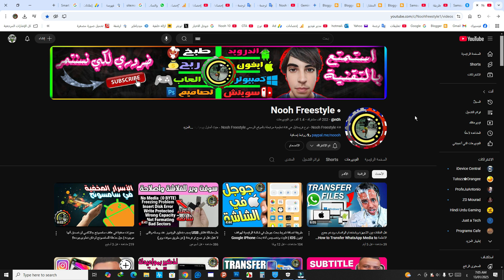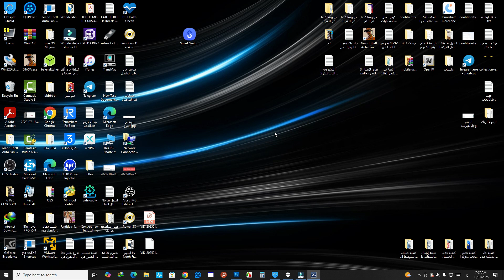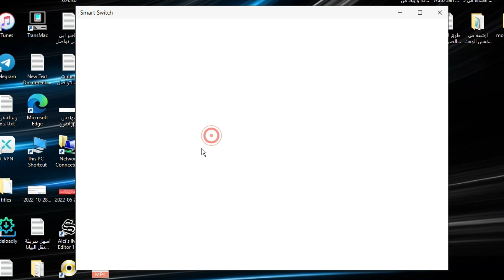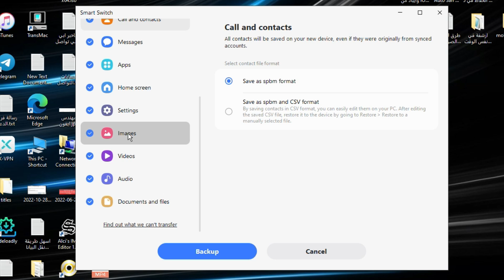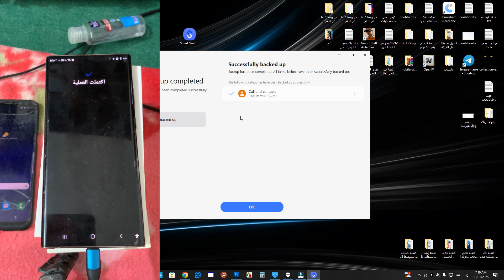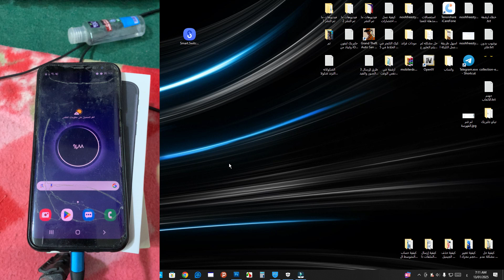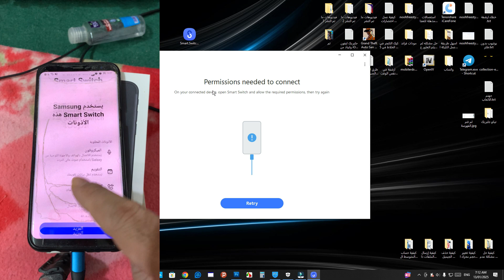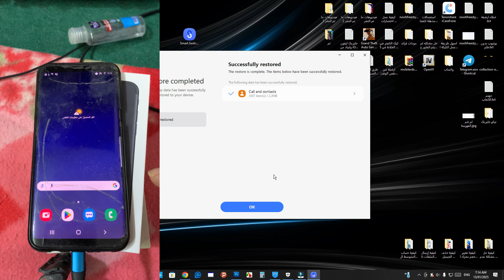برنامج رسمي من سامسونج لعمل نسخة احتياطية لهاتفك واستعادتها على الكمبيوتر ويندوز وماك (Smart Switch)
قل سامسونج: حل شامل لنقل بياناتك بين أجهزة سامسونج والكمبيوتر.
الفيديو التعلمي الكاملة لطريقة استخدام Smart Switch لعمل نسخ احطياتي للبيانات وكيفية استعادتها بواسطة الكمبيوتر
لا تخف من فقدان بياناتك في الهاتف! استخدم Smart Switch لنسخها احتياطيًا على الحاسوب
Samsung Smart Switch: Easy Phone Backup and Restore
نسخ احتياطي سامسونج: البرنامج الرسمي لعمل نسخ احتياطية واستعادتها لأجهزة سامسونج.
مساعد سامسونج: برنامج مساعد لعمل نسخة احتياطية لهاتفك ونقله إلى جهاز جديد.
جسر سامسونج للكمبيوتر: الربط السهل بين هاتفك سامسونج وجهاز الكمبيوتر.
صانع نسخة احتياطية سامسونج: أنشئ نسخة احتياطية كاملة لهاتفك بسهولة وسرعة.
موحد بيانات سامسونج: قم بمزامنة بياناتك بين جميع أجهزتك من سامسونج.
لا تخف من فقدان بياناتك! احمي بياناتك بـ سمارت سويتش.
انتقل بسلاسة إلى هاتف سامسونج جديد! مع سمارت سويتش.
استعد بياناتك في أي وقت! بفضل سمارت سويتش.
برنامج نسخ احتياطي سامسونج مجاني للكمبيوتر
نقل البيانات من سامسونج إلى سامسونج آخر
استعادة نسخة احتياطية سامسونج على الكمبيوتر
Samsung Smart Switch: Backup and Restore Your Phone to PC/Mac